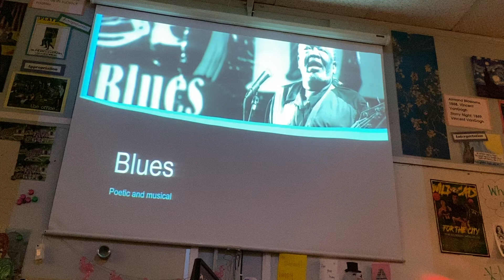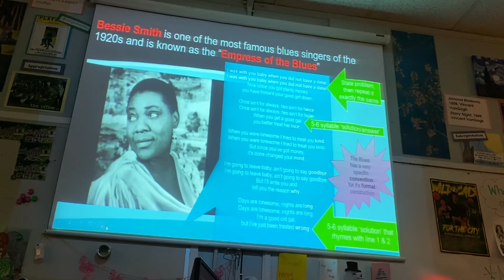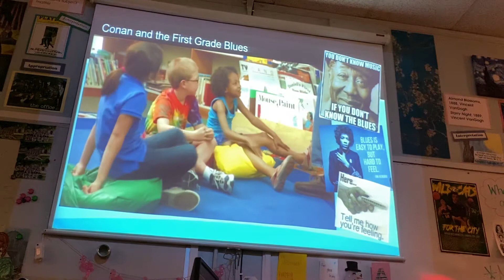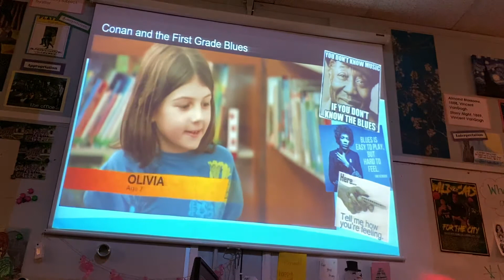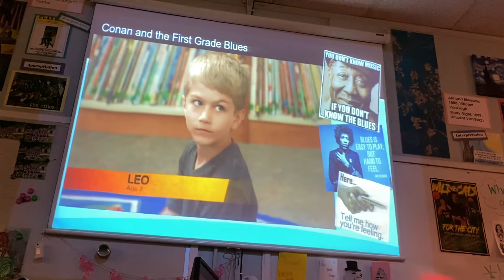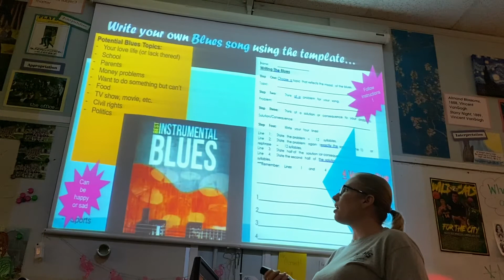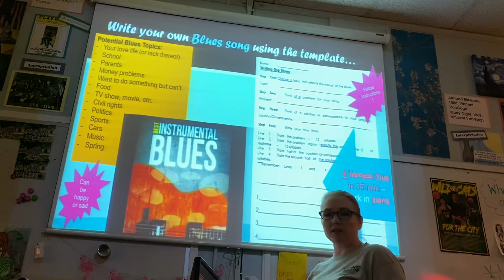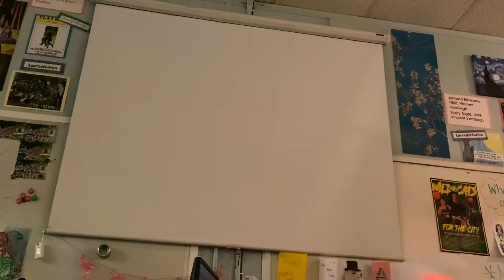Unit 4 Music - day 4- Blues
Unit 4 Music - day 4 notes page - and Blues song project